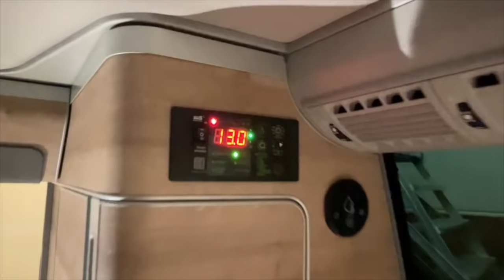Ein T6 der wirklich Autark unterwegs ist seit heute!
MiKa Caravan
Heininger Str. 24
91550 Dinkelsbühl